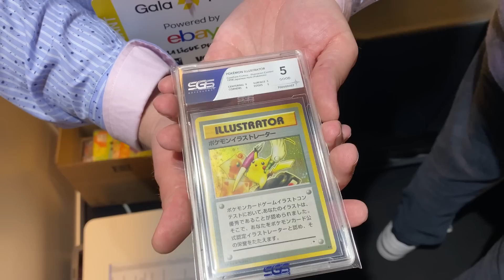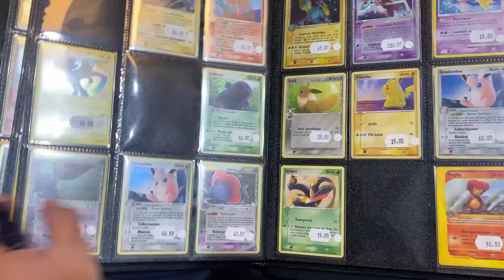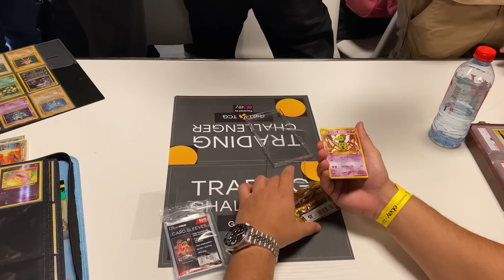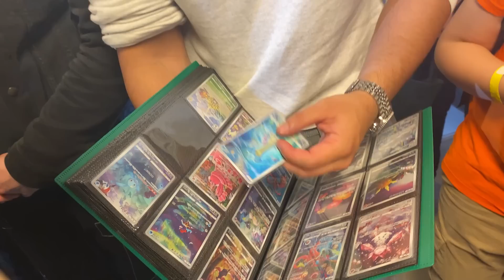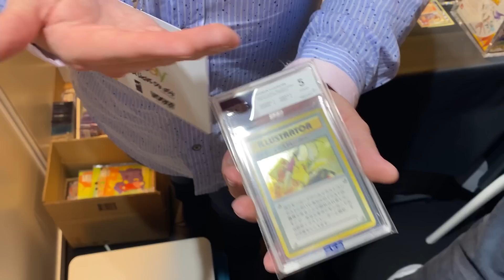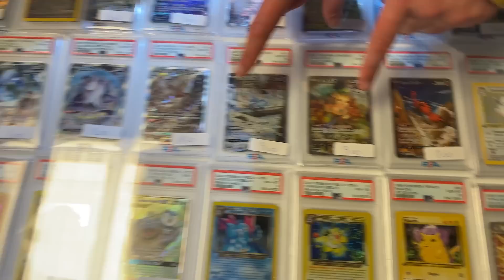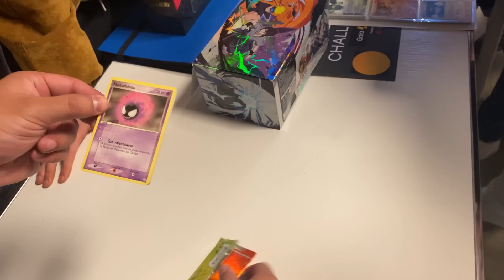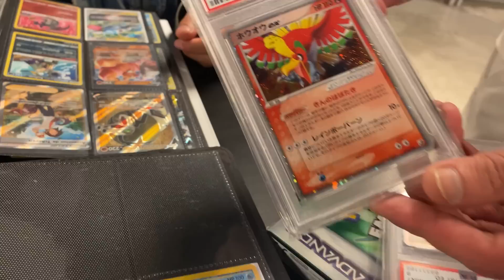LE PLUS GRAND GALA POKEMON DU MONDE !